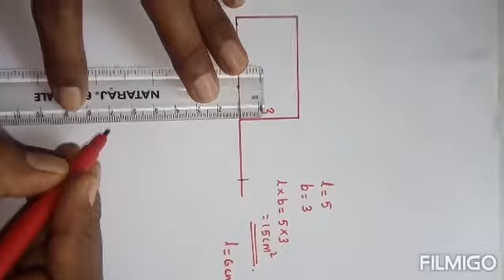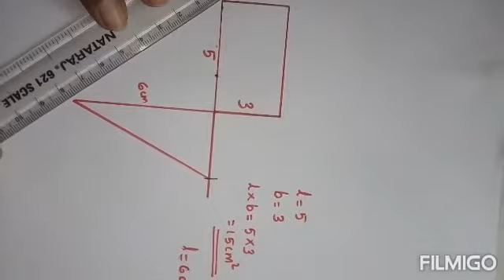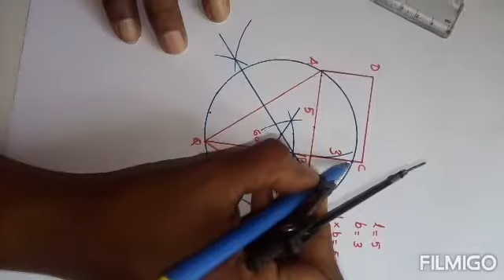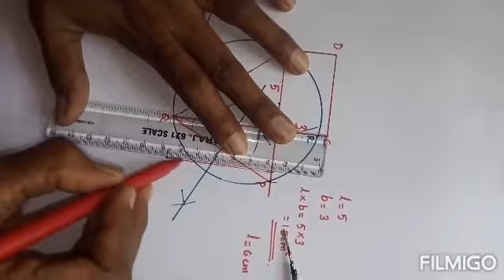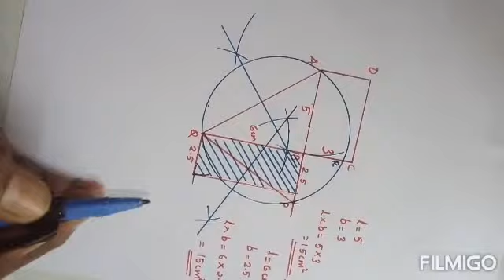How to draw rectangle of length 5cm and width 3cm and draw a rectangle of the same area with l=6 cm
drawing pictures in 10th 2nd chapter
Easy to study
.M@thS G@RdEn